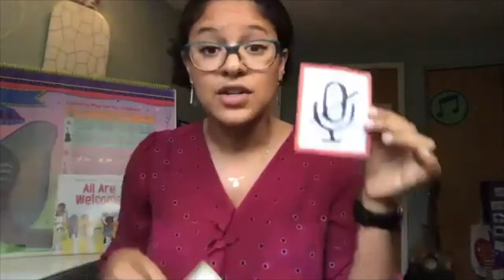The Hub LIVE: The New Learning Environment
The New Learning Environment: The Teacher's Perspective

Follow our panelists on Instagram:

Charissa Duncanson: @musicwithmrsdunc
Courtney Powers: @ms.pwers_musiced
Kaitlin Tildin: @mrstildenmusicroom
Keith Kelsey: @keithkmusic